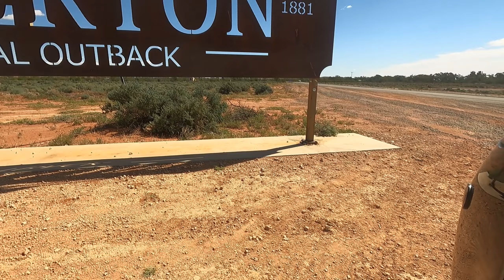Euston NSW To Silverton NSW. 12. 28 March 2022.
Arriving At Silverton Pub